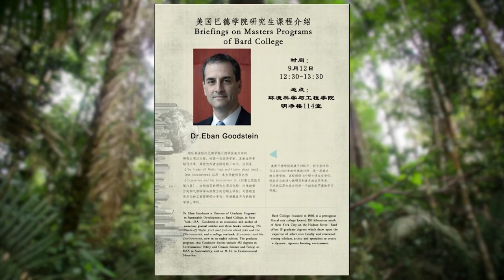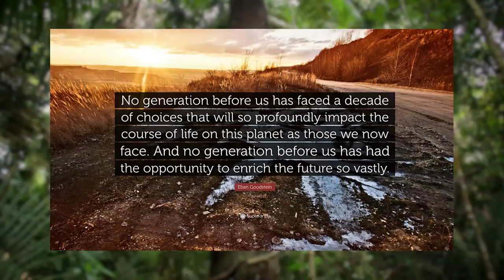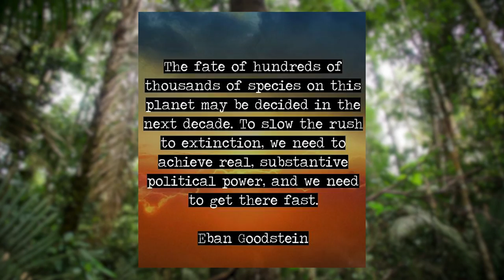Coffee with Hx2: Eban Goodstein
Join Heidi Hutner in this interview with Eban Goodstein; Economist, author, and public educator who directs both the Center for Environmental Policy and the MBA in Sustainability at Bard College. He is known for organizing national educational initiatives on climate change, which have engaged thousands of schools and universities, civic institutions, faith groups, and community organizations in solutions-driven dialogue.